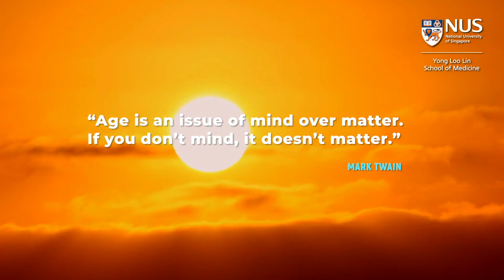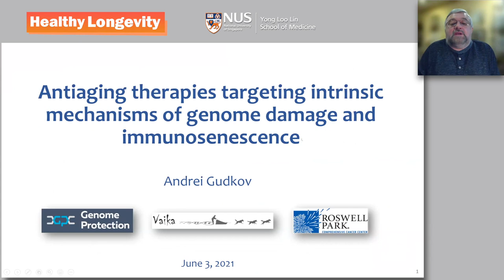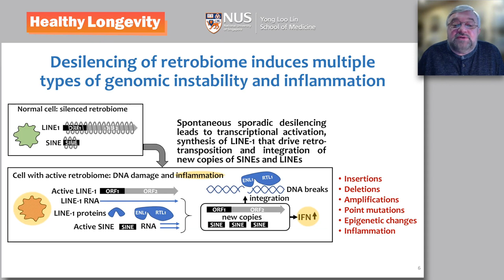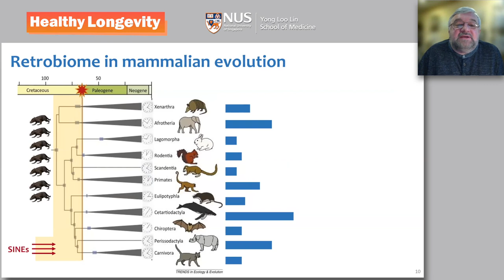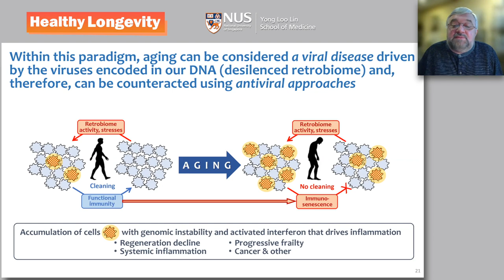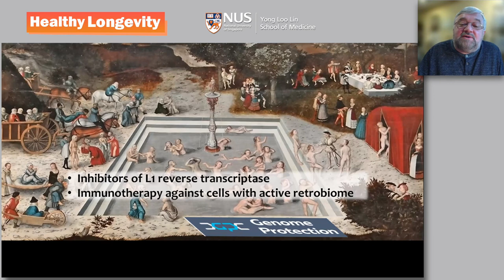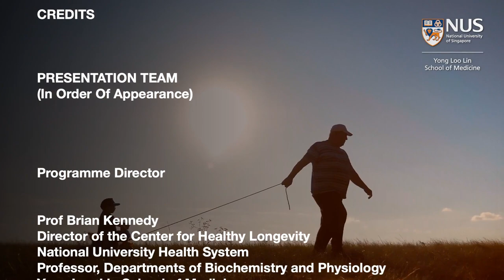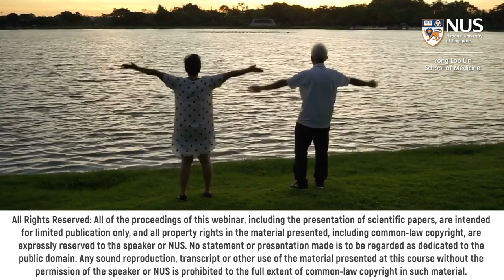Anti-ageing therapies targeting intrinsic mechanisms of genome damage | Prof Andrei Gudkov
Progressive systemic inflammation caused by the gradual accumulation of damaged cells has been considered a major contributor to mammalian ageing.

In this week's HealthyLongevity webinar session, we welcome Dr Andrei Gudkov who shared about his research in anti-ageing therapies targeting intrinsic mechanisms of genome damage and immunosenescence.